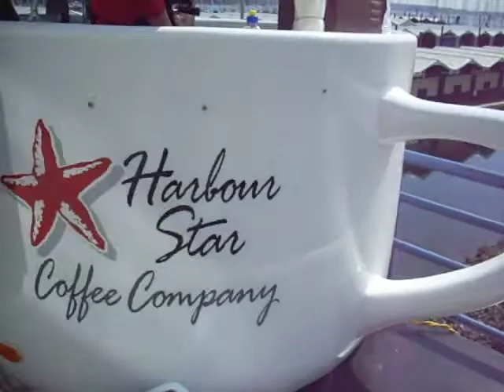Giant Coffee Cup Kiosk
Fresh americano from Harbour Star coffee kiosk on the waterfront in Nanaimo, British Columbia.  The cup-shaped kiosk is for sale, fully equipped.  A great opportunity for a mobile turn-key business.